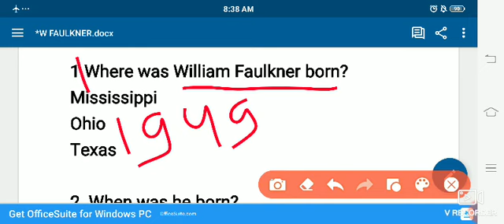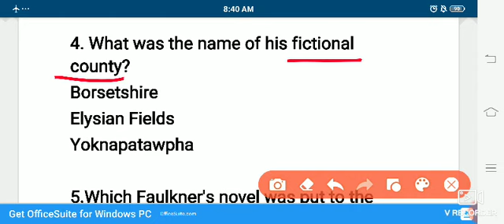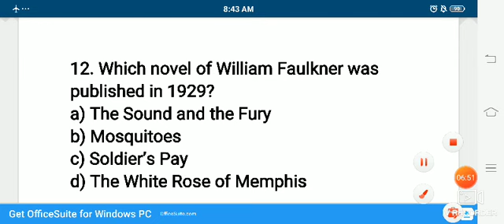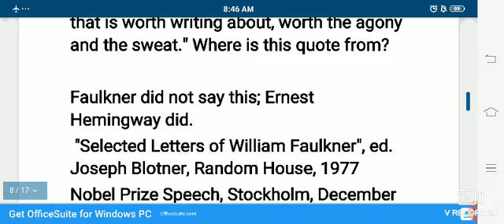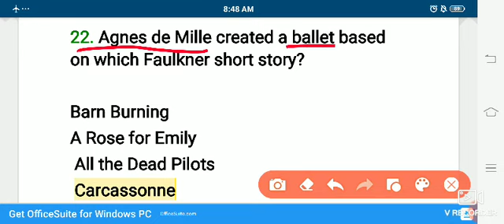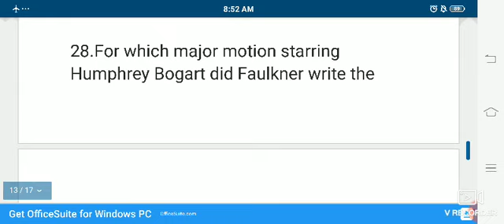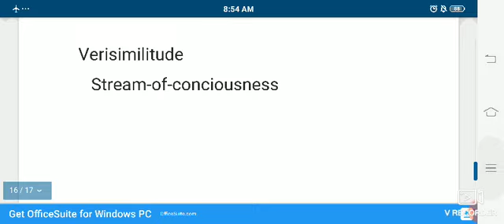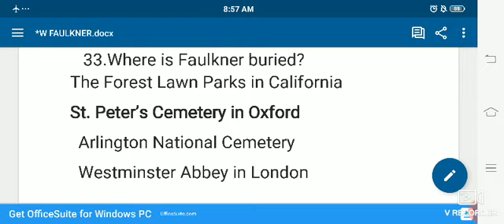UP PGT ENGLISH. WILLIAM FAULKNER MCQ.